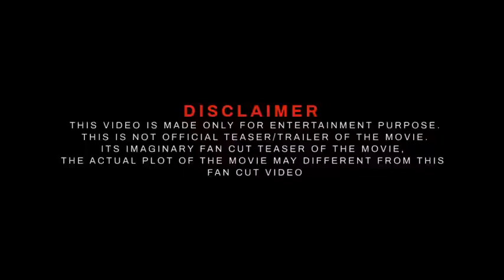KGF Chapter 3 Concept Trailer 2023 | Yash New Movie | Raveena | Prashanth Neel#yash19